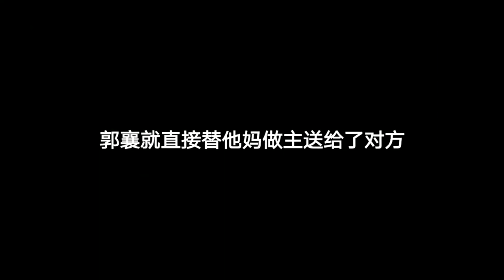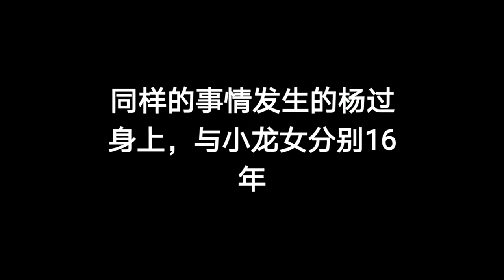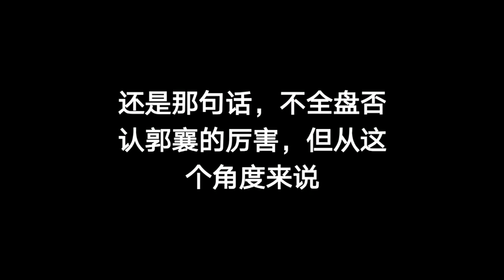《神雕侠侣》里的郭襄，就是现在的“绿茶”？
你对郭襄这个角色有什么感觉？